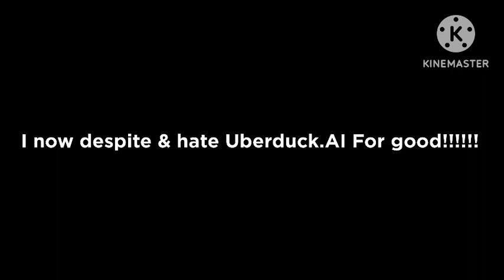YKW?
Reasons:
1. THEY COMPLETELY HAVE A NEW ERA FOR UBERDUCK
2. THEY COMPLETELY REMOVED AND PATCHED ALL OF THE OLD VOICES & MODELS
3. THEY REMOVED SOME OF THE MANE CHARACTER VOICES FROM MLP
4. THE TORONTO HAS IT ALL OF THE NEW VOICES SUCK AF! (sfc)